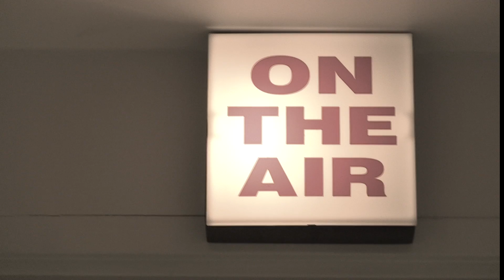Basement Buzz - Episode 2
DJ H2, host of the Basement Buzz, sits down for an interview with Lamborghini D.